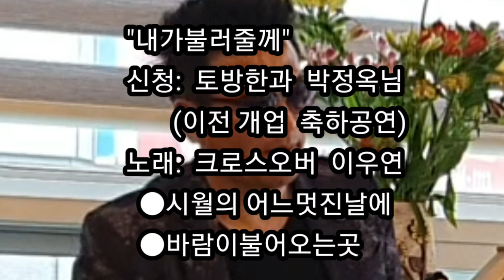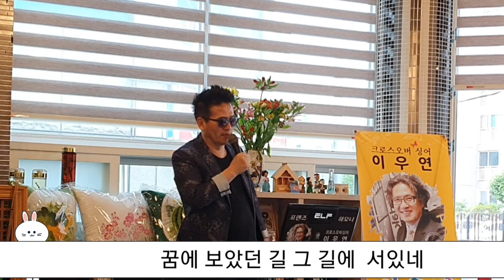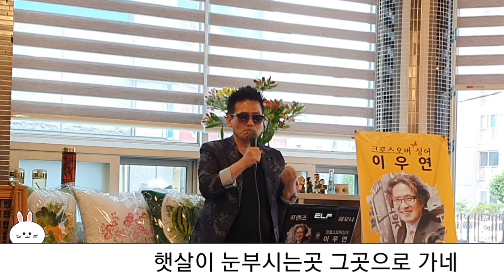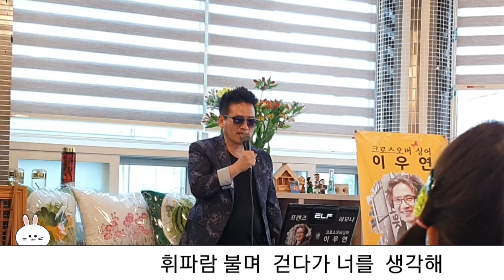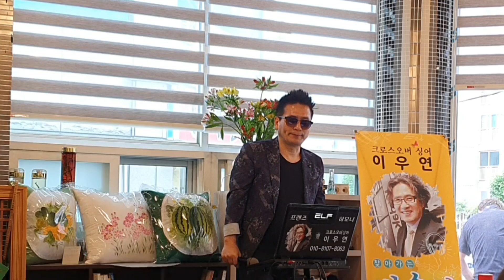시월의 어느멋진날에/김동규 바람이 불어오는곳/김광석 크로스오버 이우연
내가불러줄께  7번째  이야기
6월 10 일 전통 한과 토방 이전 개업
박정옥 여사의 신청곡 입니다.

대박 나는  날  신나고 흥이나는 곳
맛과 향기가 바람불어 오는곳 되길
기원 합니다.

시월의 어느 멋진날에/김동규  성악 버전
바람이 불어 오는곳 /김광석